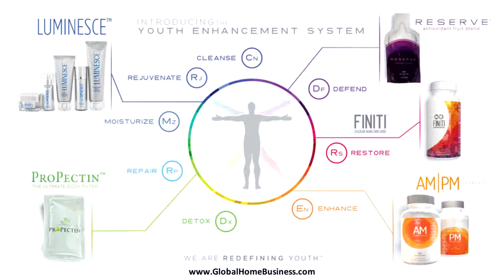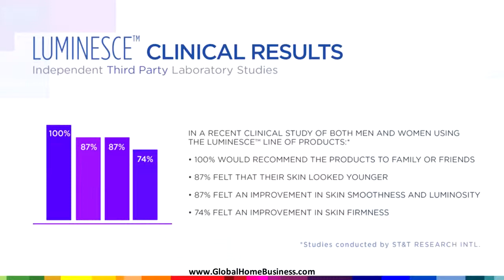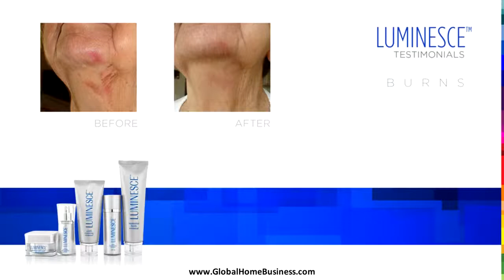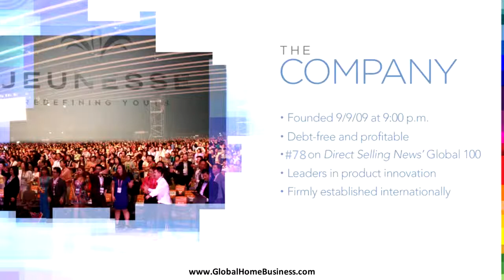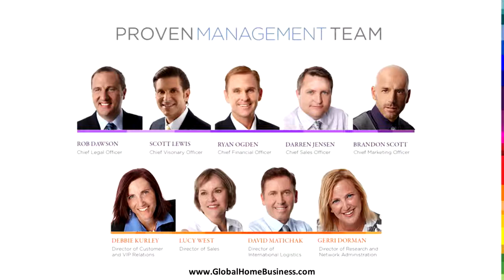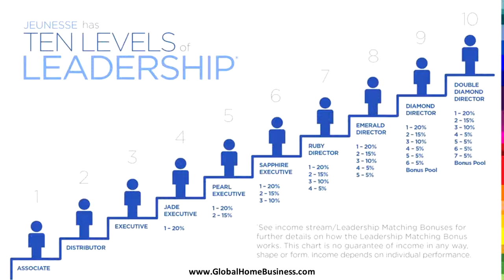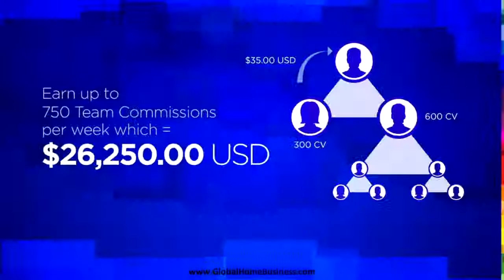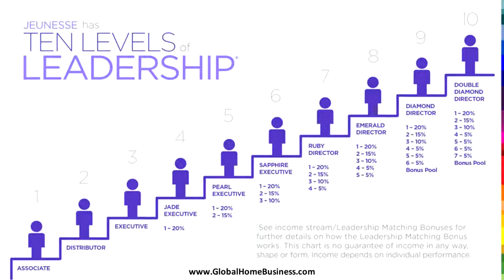Jeunesse Global Business Opportunity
“Discover How to Build a GLOBAL Home Business in the RED-HOT Anti-Ageing Market & Create True Financial FREEDOM”

This is your chance to take advantage of 5 MASSIVE GLOBAL TRENDS – Anti-aging, social media, internet automation, online buying and working from home – to CREATE THE LIFESTYLE OF YOUR DREAMS!